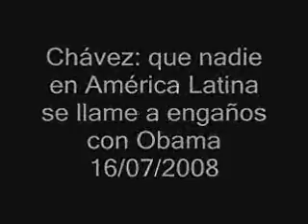Chávez: que nadie se llame a engaños con Obama